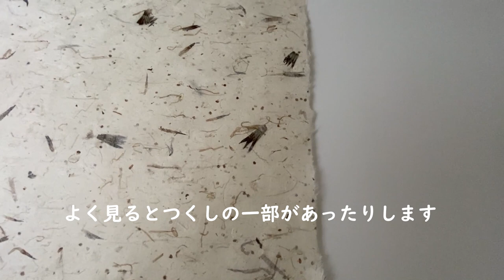【ルームツアー】廊下の無い新築一戸建て平屋のお家紹介/吹き抜けのある一軒家/japanese housetour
このチャンネルではルームツアーとして色々な方のお部屋紹介をさせていただいております。

ーーーーー今回ROOMTOURさせて頂いたお部屋ーーーーー

新潟県にある１５坪平屋の一軒家をご紹介させていただきました。すべての部屋が開放感を感じる、清潔感のある素敵な暮らしが伺えます！

このチャンネルは普段見る事のできないような素敵なROOMTOURを見逃さないためにも
今回ルームツアーの動画を少しでも良いと思った方は

動画で紹介した商品を紹介する楽天ROOMも始めました！

【ROOMTOURを見る時ってどんな時？】

社会人になって引っ越しするとき
一人暮らしを始めるとき
二人暮らしを始めるとき
模様替えをするとき
お家時間を充実させたいとき
家具を増やしたいとき
収納に困ったとき
誰かの日常を見たいとき
インテリアや雑貨を見ることが好き
などなどだと思います。

そんな時に当チャンネルがご紹介しているルームツアーが
何かしらの役に立てば幸いです。

家具で有名なニトリ・IKEA・楽天・Amazonはもちろん
無印良品・francfranc・ダイソー・セリアなど小物や
収納用の家具の紹介も必見です
収納や家具選びでお困りの際には役に立つ可能性多いにがありますので
何かお部屋で気になることがあるときにはルームツアーをご覧ください

DIYやアンティーク家具を上手に使用したお部屋のルームツアーも
配信致します。

★★★ROOMTOUR募集★★★

ルームツアーをして頂ける方を募集しております。
興味のある方・ルームツアーをして頂ける方は
下記メールアドレスまでご連絡下さい

ぜひ少しでもお部屋にこだわりのある人は
興味本位でご一報ください、
一風変わったこだわりが突き抜けたお部屋紹介もお待ちしております

女性・男性問わずどんな方もお待ちしておりますので
一度ご気軽にご連絡くださいませ
あなたのご連絡を心待ちにしております

あーこの部屋素敵だなと思ったら一旦ぐっと”グッとボタン”を押してください
そして
今回の動画を参考にニトリやイケアや無印良品はもちろん
メルカリやジモティーやpaypayフリマを活用して
今よりちょっと良い暮らしを実現しちゃってください！！